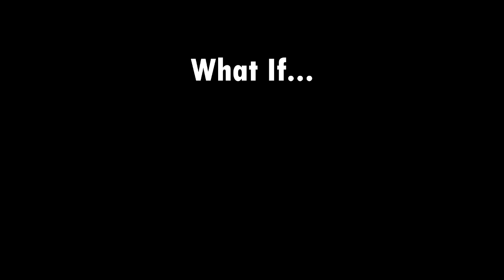What If Crash Bandicoot Was In Super Mario?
Watch what happens when a crazy bandicoot gets into a lot of trouble in the Mushroom Kingdom.

Meanwhile, The Astonishing Company's was recently renovated. The catalog in there looks a lot nicer too, and has a lot more variety of choices for you to decide what model would you include or not! Don't forget that I am giving away discount coupons for those who want to order 3D conversion from The Astonishing Company.

Like the content? want to join the community? Come to the Crispy Toast Discord!

Music Used